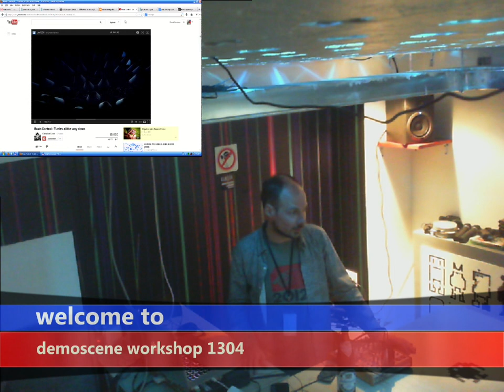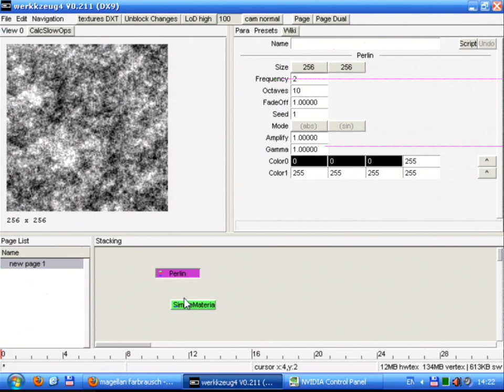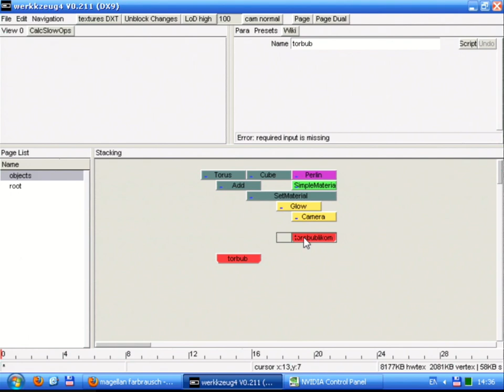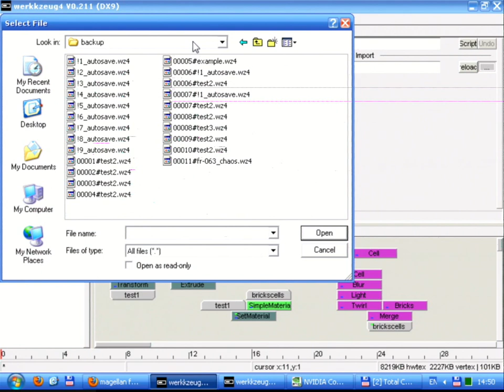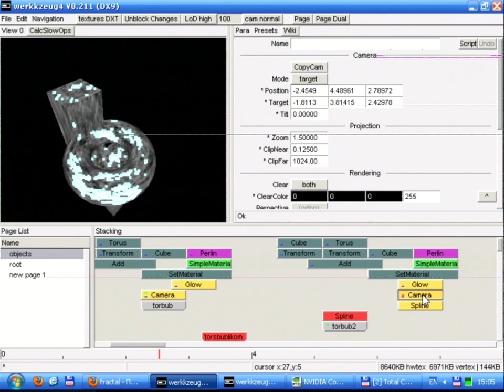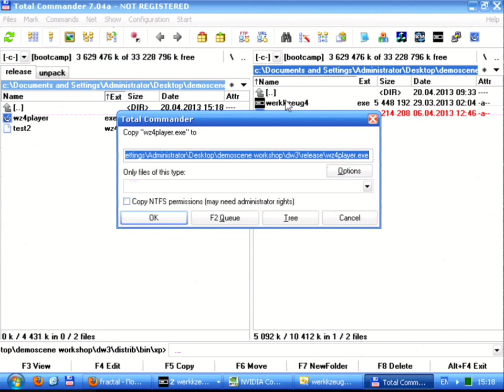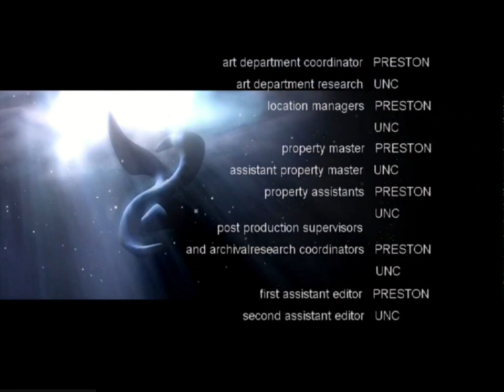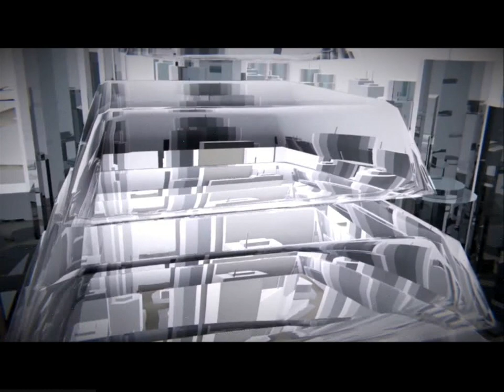Werkkzeug 4 workshop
Эта запись воркшопа по Werkkzeug 4 датирована 20 апреля 2013 года и состоялся он в баре D3C0D3